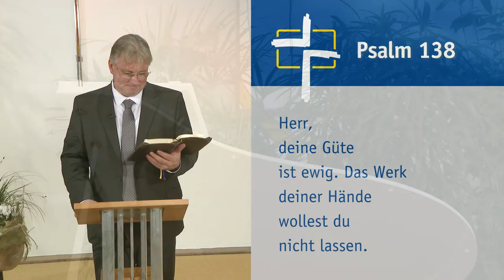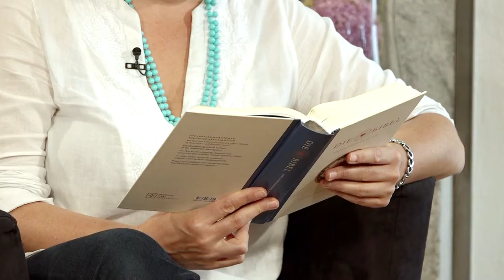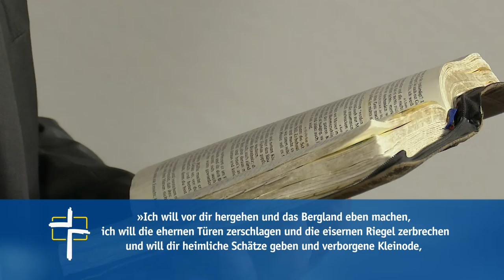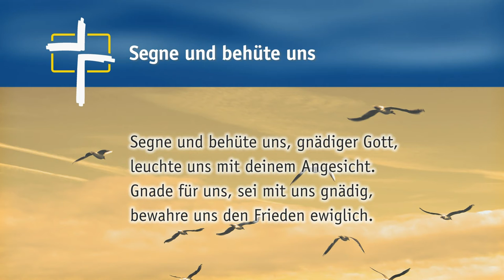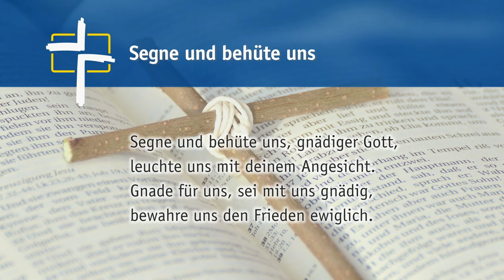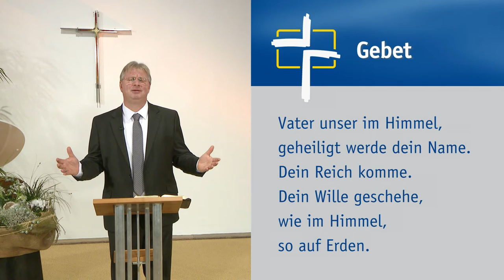SdH #543 Lebenslänglich (Stunde des Höchsten)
Thema:
Lebenslänglich!

Gemeindelieder:
Befiehl du deine Wege
Segne und behüte uns

Psalm 138 »Wenn ich dich anrufe, so erhörst du mich.«

Zu Gast:
Ulrich Parzany, Theologe, Autor & Evangelist

Der Evangelist Ulrich Parzany gibt einen Einblick in sein unermüdliches Eintreten für das Evangelium. Auch, wenn er sich dabei manches Mal unbeliebt gemacht hat und mit seinem Eifer auf viel Widerstand stößt. Trotzdem ist er ein beeindruckender Zeuge! Heiko Bräuning hat sich ein Maßband geschnappt und macht daraus eine Predigt. Denn solch ein Maßband ist ein lehrreiches Bild für unser Leben, denn es wird von Tag zu Tag kürzer. Es wird Zeit: Machen wir uns also auf den Weg, denn heute beginnt der Rest unseres Lebens.